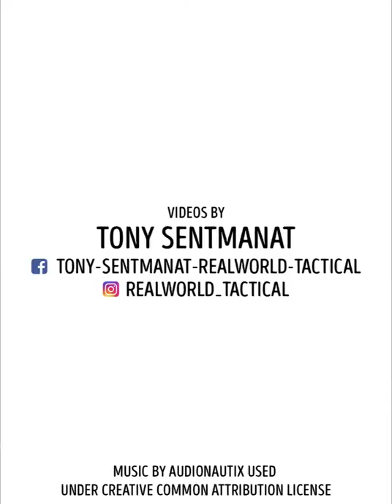POWER! via Tony Sentmanat RealWorld Tactical, - Now I&#039;ve Seen Everything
MOVIE is a synthetic film pages online games, to record the moments of humor, fun. The goal brought highly entertaining for the audience, can help people feel the great moments in Page MOVIE.
We hope everyone will support page MOVIE.
Face Book : GAME Online
You Tube   : MOVIE GAME ONLINE